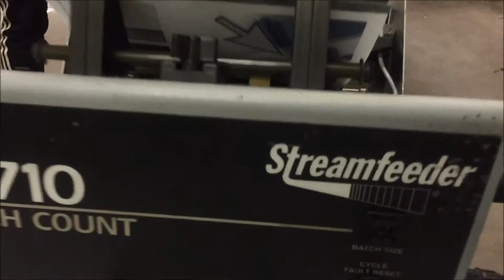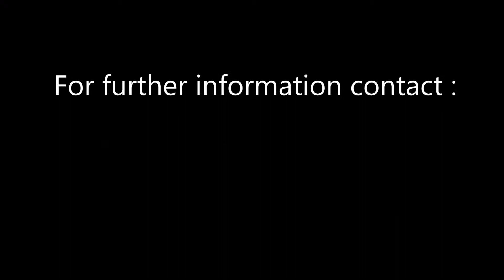Streamfeeder V710 Batch Count feeder Vid3